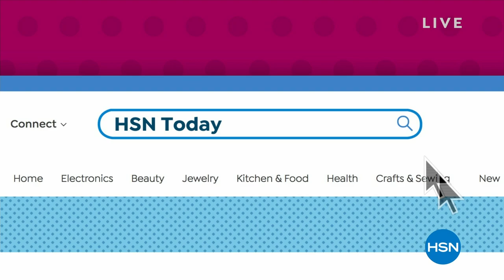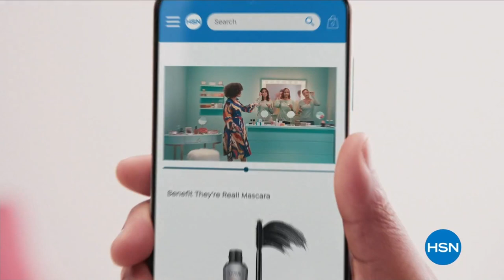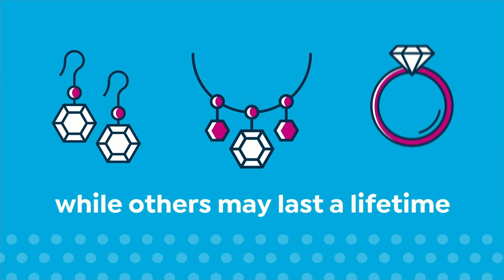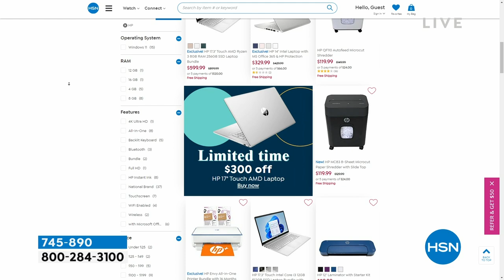HSN | HSN Today with Tina & Ty 03.09.2023 - 08 AM